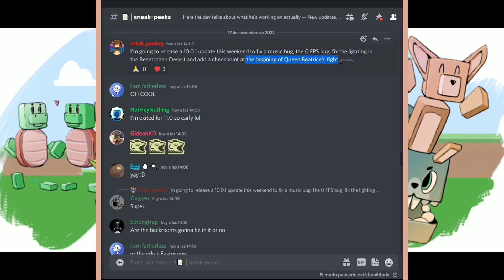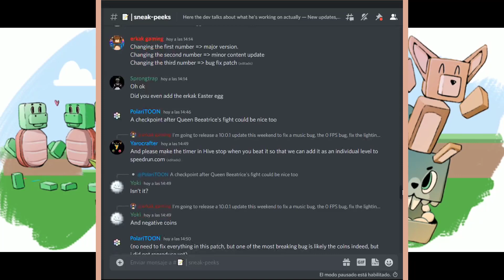ACTUALIZACIÓN 10.0.1 SUPER BEAR ADVENTURE ¡ANIMACIÓN SHICKA 3D Y CORRECCIÓN DE ERRORES!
2K...3K...5K...10K...100K...¿Cuántos SUB's más? No lo sé, nunca dejaremos de darles las gracias.

¡Hola! ¿Cómo estás? Bienvenido a tu canal MESALIAN Video Channel. En éste video de ENTRETENIMIENTO y DIVERSIÓN, vamos a disfrutar de un increíble y divertido juego llamado ¡Super Bear Adventure! ¡ACTUALIZACIÓN 10.0.1!